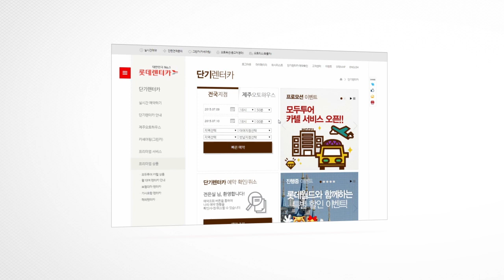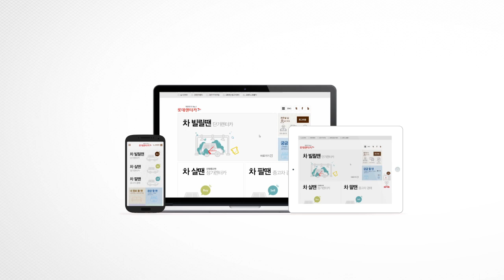Lotte rent-a-car reservation system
The concept was designed under "easy of use" to provide an easy and quick rental service with happy experience of enjoying. The concept configuration

deliver a consistent brand message is quoted as "When renting a car, buying a car, and selling a car, always us LOTTE Rent-a-car. By one-stop booking

system implementation procedures to allow customers to handle the service that they want to see it and done by at glance of speedy, friendly User

Interface accessibility, simple and maximizes visual communication to provide modern Graphic User Interface.